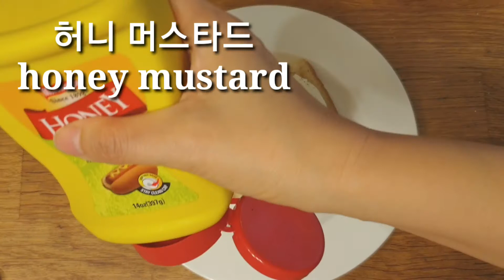계란후라이 예쁘게 하는법 [Beautiful Sunny Side-up Egg] 🥚 🍳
계란후라이 잘하는법, 아보카도 손질하는법, 아보카도 샌드위치 만들기
How to make Perfect Sunny  Side up egg
How to eat Avocado